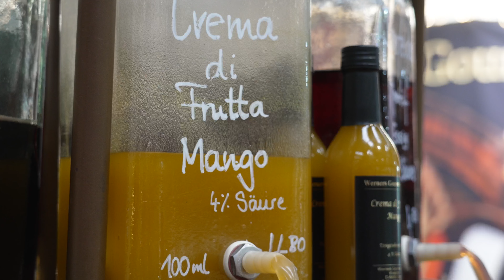70 Jahre infa - Martin Prenzler freut sich über die Entwicklung der Messe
Martin Prenzler weiß als Geschäftsführer der City-Gemeinschaft Hannover um die Bedeutung des Handels – nicht nur in der Innenstadt sondern auch auf dem Messegelände. Deshalb freuen wir uns umso mehr über seine Glückwünsche.

70 Jahre infa - Zeit zum Feiern!